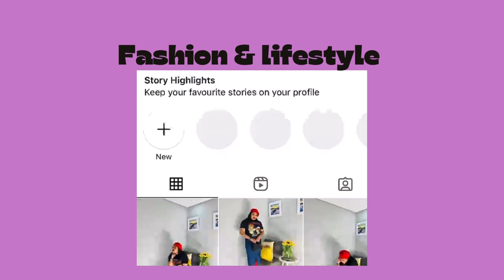Vlog: spending heritage day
Musician: Rook1e

Musician: Brianna Haze

Musician: LiQW